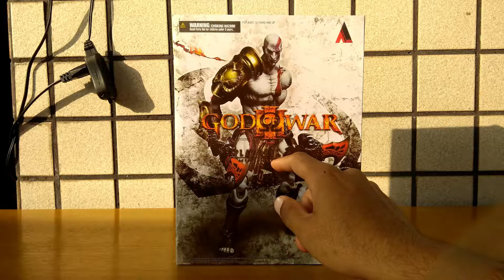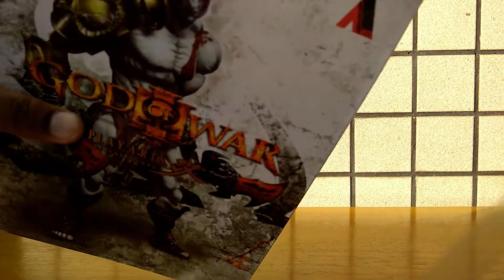GOD OF WAR III ᘯ KRATOS クラトス• PLAYARTS改 -KAI- ACTION FIGURE